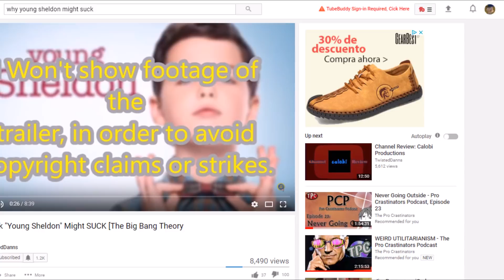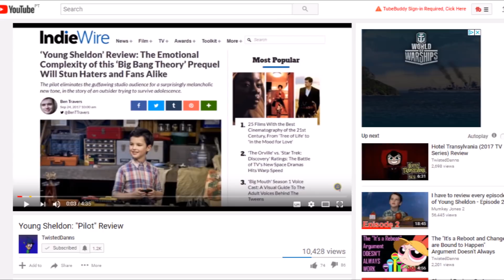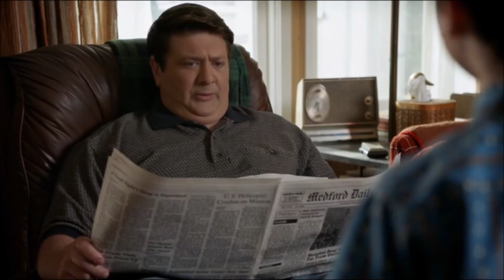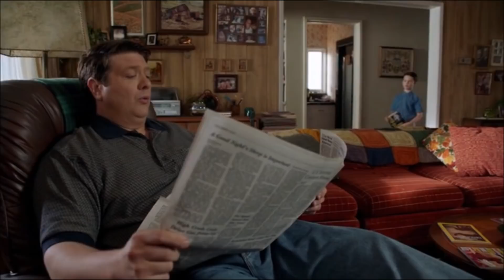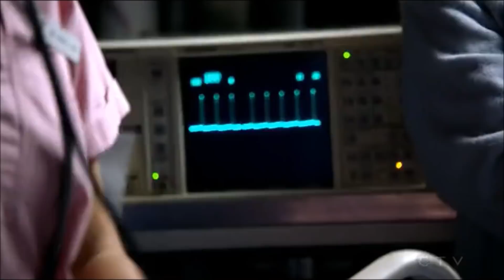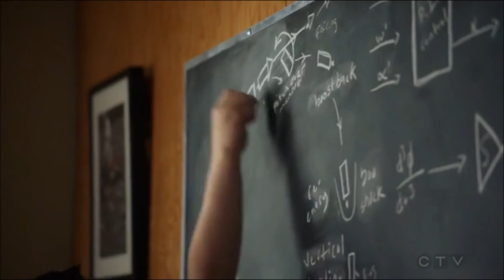Young Sheldon is not Good (PART 1) [Ep. 2-7]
Allow me to explain to you why this show is dumb... and stupid.

I used music from the Justice League (2017), Man of Steel and Batman vs Superman: Dawn of Justice.

This video contains copyrighted content intended for criticism.